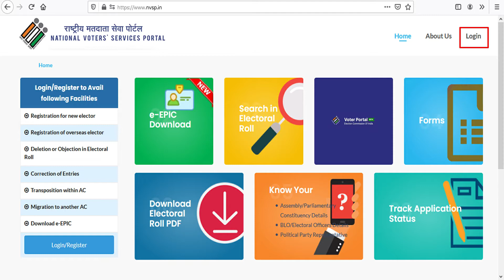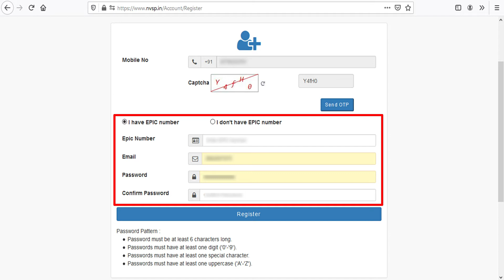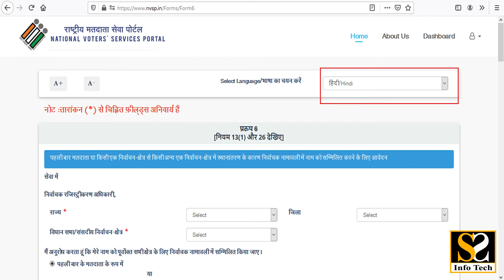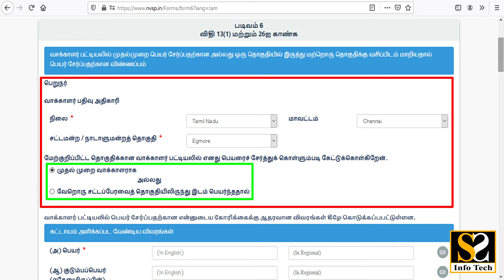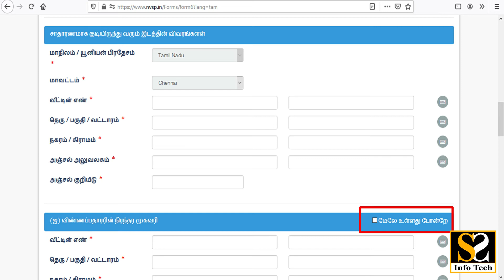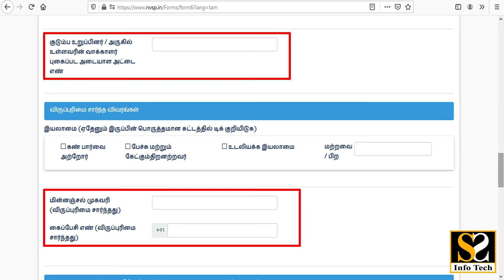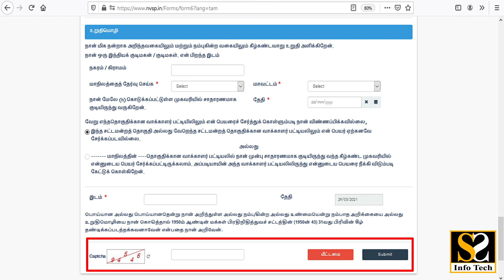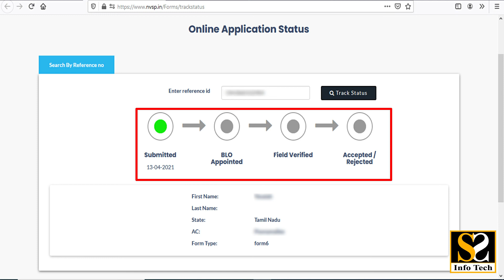வாக்காளர் அடையாள அட்டை விண்ணப்பித்து பெறுவது எப்படி | How to apply voter id online in tamil nadu